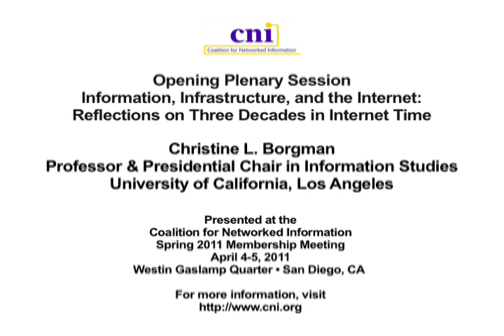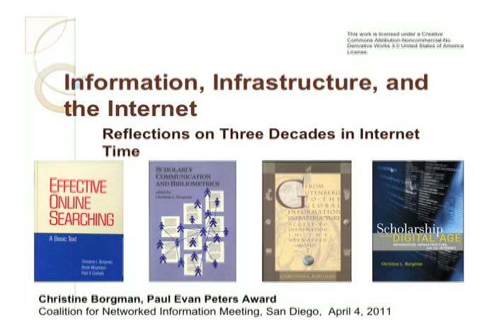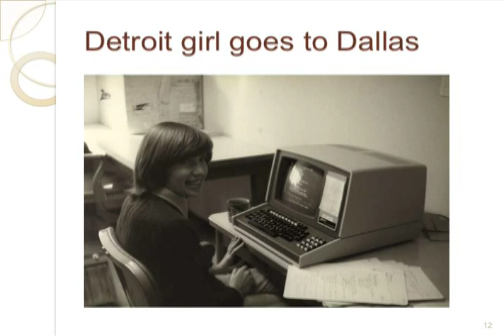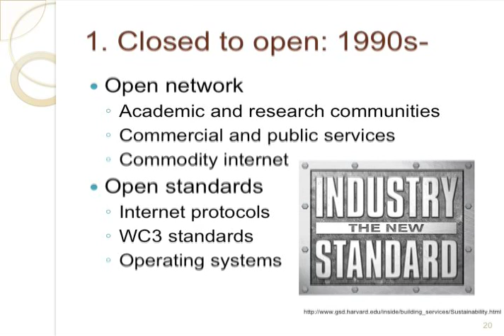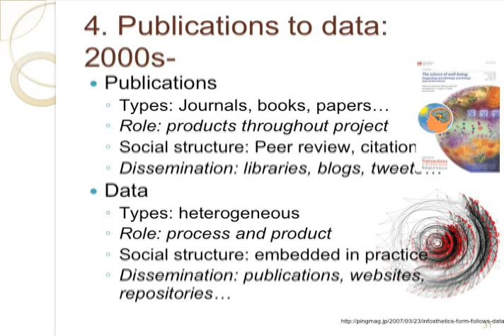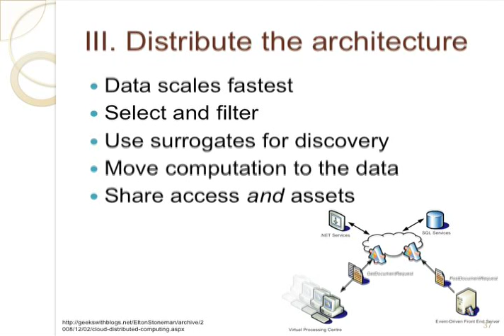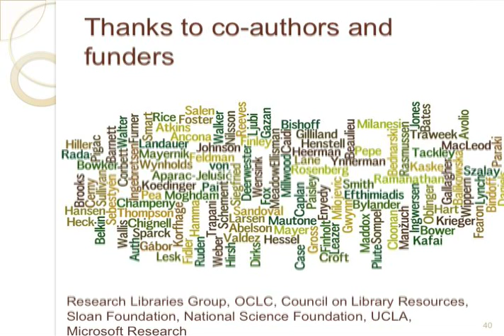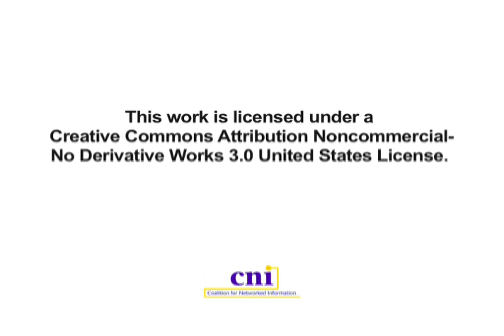CNI: Information, Infrastructure, and the Internet: Reflections on Three Decades in Internet Time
Presentation of the
2011 Paul Evan Peters Award to

Christine L. Borgman

Professor &
Presidential Chair in
Information Studies

Information, Infrastructure, and the Internet:
Reflections on Three Decades in Internet Time